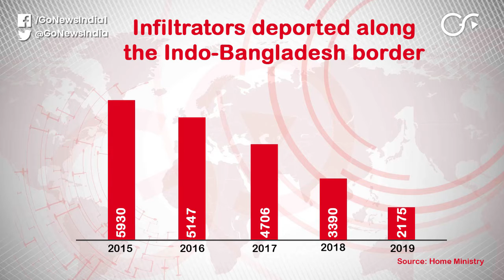BJP's Migrant Deportation Claims Fall Flat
Steady decline in identification and deportation of Bangladeshi immigrants, according to data from the Home Ministry. In 2015, 5,930 illegal immigrants were deported which came down to 2,175 in 2019